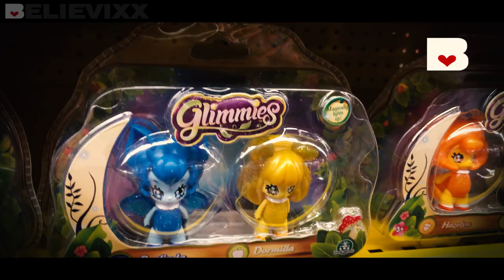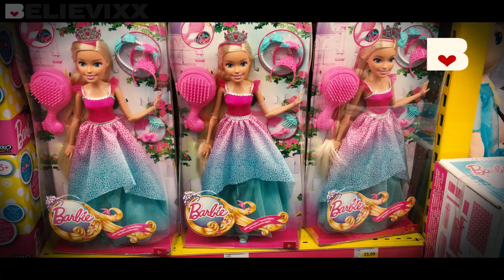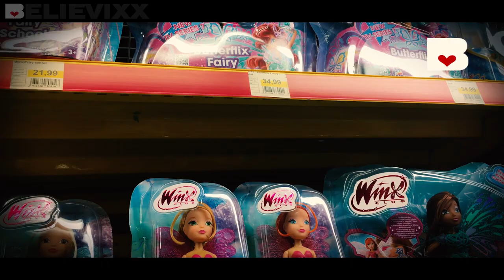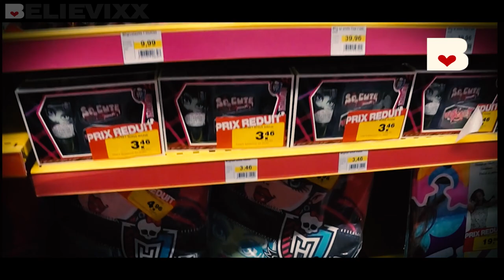куклы Монстер Хай Хай ВЫМИРАЮТ как МАМОНТЫ ! :( Охота на кукол Doll Hunting Monster High Ever After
Охота на кукол Монстер Хай "Monster High' Школа Монстров, Эвер Афтер Хай, Барби во Франции 2017 (Doll Hunting). Doll hunting in France (долл хантинг). В этом видео мы посетим "Maxi Toys" и посмотрим, какие новые куклы Монстер Хай (Monster High), Эвер Афтер Хай (Ever After High) и другие бренды тут появились.
И не забывайте в комментариях написать свое мнение об ассортименте кукол.